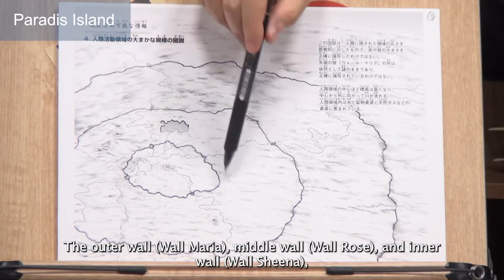Attack on Titan | If Paradis were real country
How big would Eren's homeland be if it were in the US and Europe?

Toshio Okada is an anime producer, author, and lecturer, known as "Ota King". He is a co-founder and former president of the production company Gainax, the animation studio that produced great animations including Evangelion(1995).